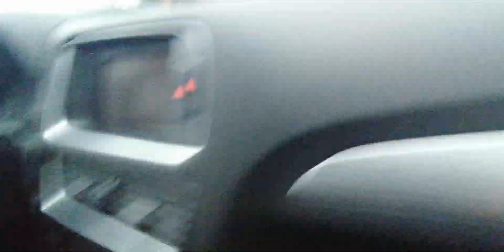January 14, 2023